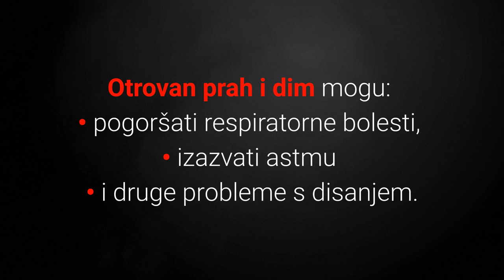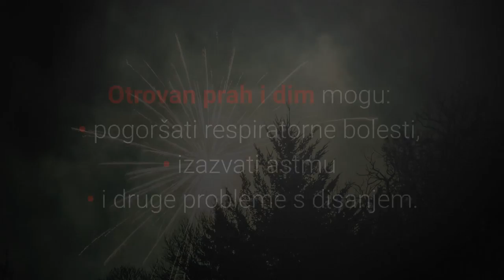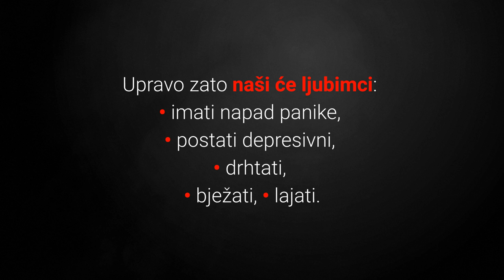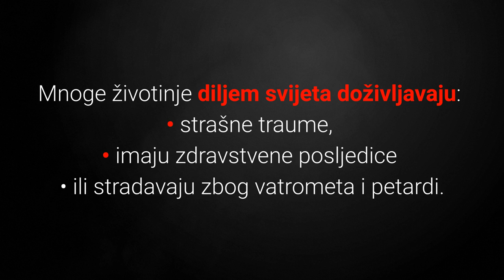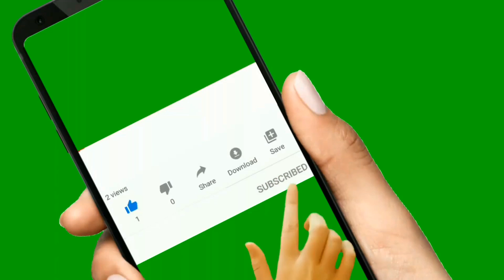🐕 TOP 6 Razloga Zašto Se Psi, Mačke I Druge Životinje Boje Vatrometa I Petardi!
👉 Pogledajte TOP 6 razloga zašto se psi, mačke i druge životinje boje vatrometa i petardi, te otkrite STRAŠAN utjecan vatrometa i petarda na psihičko zdravlje, sluh i vid pasa...
⬇️ Više ⬇️
Posjeti moj webshop KUĆNI LJUBIMCI SHOP na adresi:

5% POPUSTA ❤️❤️❤️ uz kupon "LJUBIMCI"

Razmišljate o novogodišnjem vatrometu i bacanju petarda, a volite životinje?

Razmislite ponovno jer vaši psi, mačke i druge životinje mogu imati trajne posljedice.

6. Nepredvidljivost.

Nova godina je za nas ljude poseban dan, ali za naše kućne ljubimce to je samo jedan običan dan.

Psi, mačke i životinje općenito ne vole nepredvidljivost i nagle promjene.

To ih čini anksioznima.

5. Otrovan Prah.

Otrovan prah i dim mogu:
• pogoršati respiratorne bolesti,
• izazvati astmu
• i druge probleme s disanjem.

4. Glasnoća.

Eksplozija raketa i petarda su jako glasne i naši ih kućni ljubimci čuju jako dobro.

Nadalje posljedice ovih slavlja za neke životinje su smrtonosne.

Poznato je da od straha ptice ponekad smrtno stradavaju.

Sada slijede top 3 razloga zašto se psi, mačke i druge životinje boje vatrometa i petardi.

3. Osjećaj Zatvorenosti.

Jaka buka prati naše kućne ljubimce gdje god oni pobjegli.

Osjećaj zatvorenosti kod njih izaziva strah.

2. Prijetnja.

Psi, mačke i životinje općenito percipiraju snažnu buku i bljeskove svijetla kao prijetnju.

Reakcija na prijetnju je napad, strah, bijeg i osjećaj anksioznosti.

Upravo zato naši će ljubimci:
• imati napad panike,
• postati depresivni,
• drhtati,
• bježati,
• lajati.

1. Oštećenje Sluha I Vida.

Oštećenja sluha i vida nisu nikakva rijetkost, a intenzitet ovisi o blizini buke i bljeska.

Naši ljubimci mogu imati:
• zujanje u ušima,
• gubitak sluha
• i oštećenje vida.

Vatromet može emitirati buku od 190 decibela, a petarde 140 decibela.

Oštećenje ljudskog sluha počinje nakon 80 decibela, a naši ljubimci nisu imuni također.

Dakle naši kućni ljubimci ne samo da traumatično proživljavaju ove trenutke već oni mogu imati trajne posljedice.

Mnoge životinje diljem svijeta doživljavaju:
• strašne traume,
• imaju zdravstvene posljedice
• ili stradavaju zbog vatrometa i petardi.

Upravo zato savjetujem da ne planirate slavlja s vatrometima i petardama, te da isto savjetujete i drugima.

To će vam uštedjeti puno novca i opet pomoći životinjama, slažete li se?